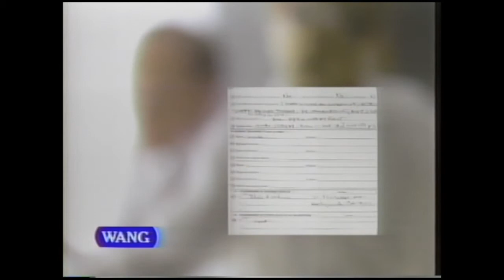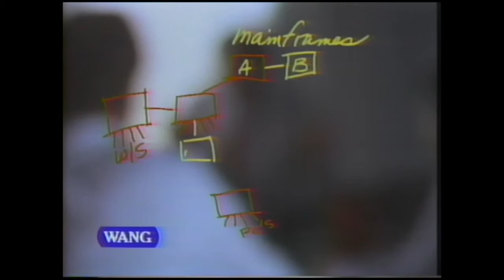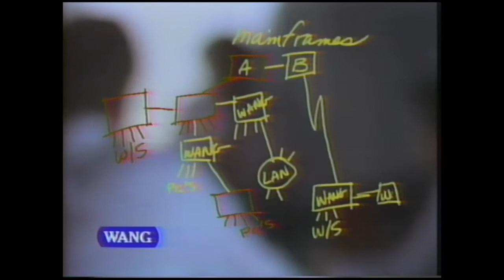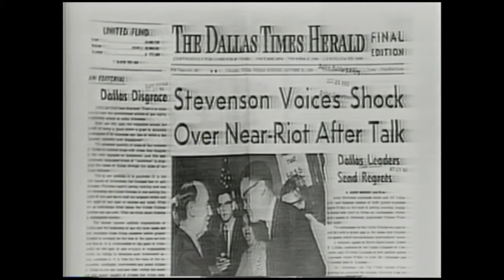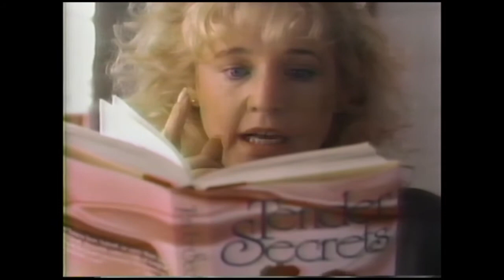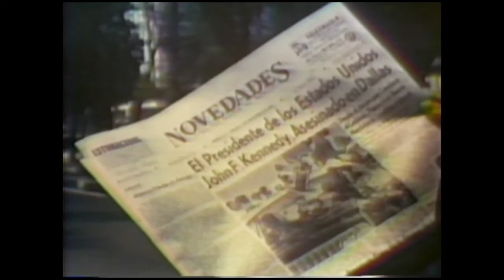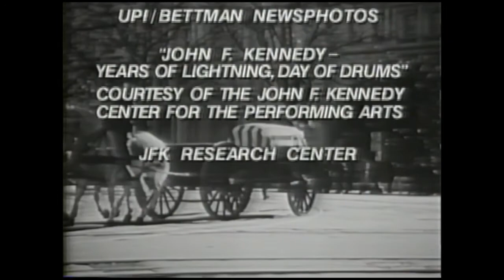JFK: That Day in November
An NBC news special hosted by Tom Brokaw on the life and death of President John F. Kennedy. Aired Nov. 22, 1988.